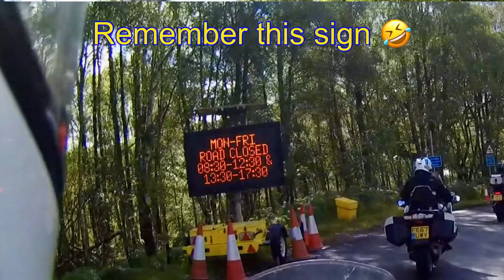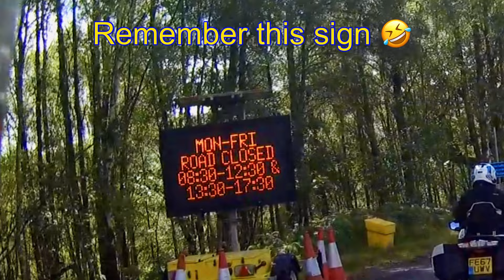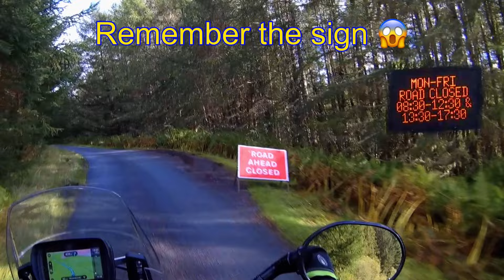Riding the Longest Dead End Road in the UK on the Tiger 900 GT Pro